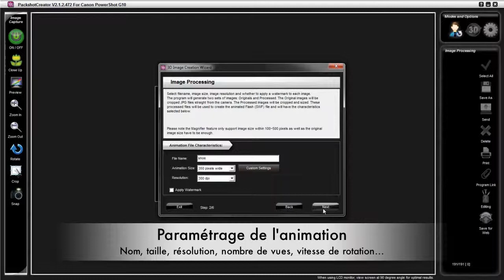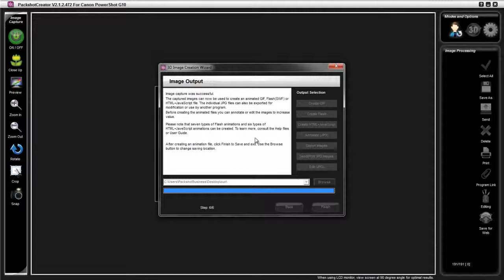Découvrez le logiciel PackshotCreator pour vos photographies et animations de produits e-commerce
Le logiciel PackshotCreator permet de standardiser et d'automatiser la création d'animations et de photographies de produits. Il est utilisé en interne pour du e-commerce, R&D, de l'archivage...